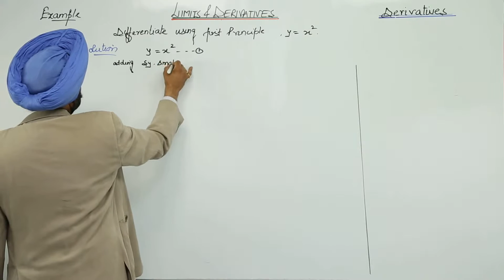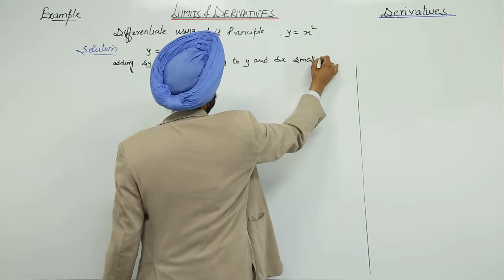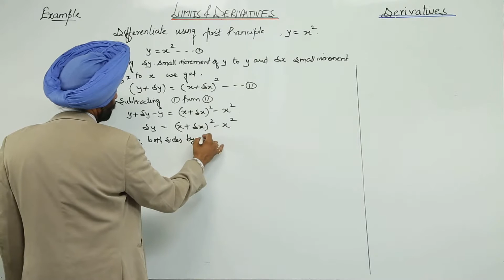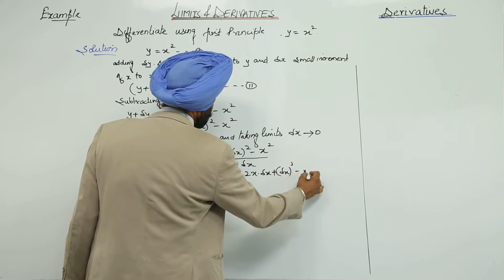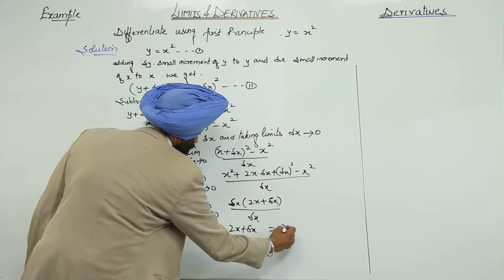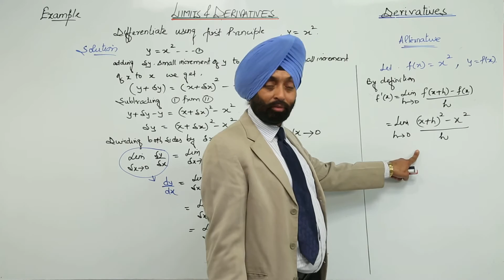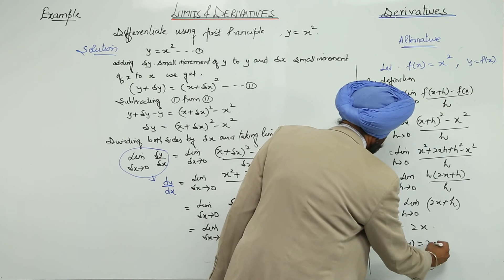Best Free Online Topic l ICSE l CLASS 11 l MATH l DIFFERENTIATION I Using First Principle l L10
Differentiation (ICS Class 11, chapter 15) have been explained in this bullet course and each and every minute detail has been covered so that students have a thorough understanding and can deal with any question based on this topic.